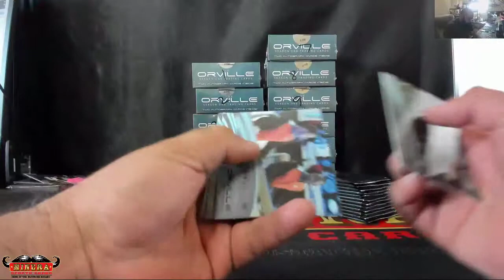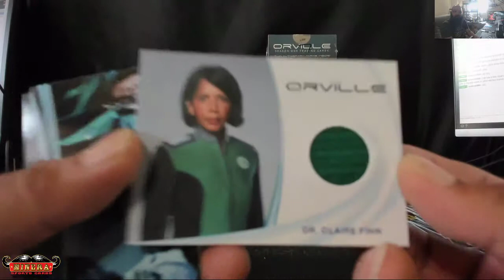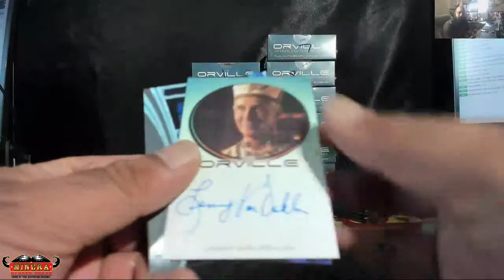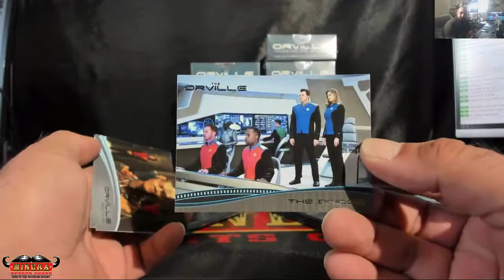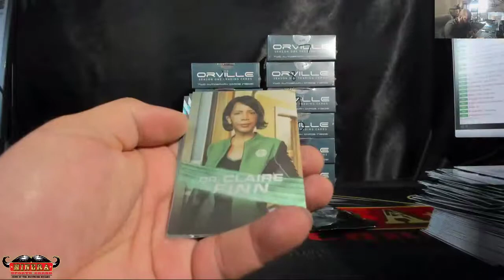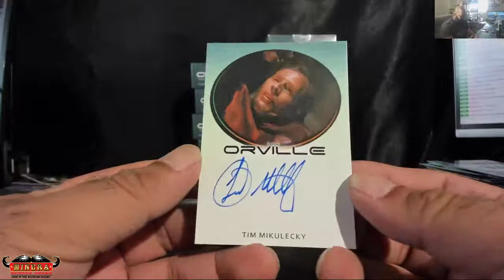ronburgandy~2019 Rittenhouse The Orville Season 1 Trading Cards Box Break